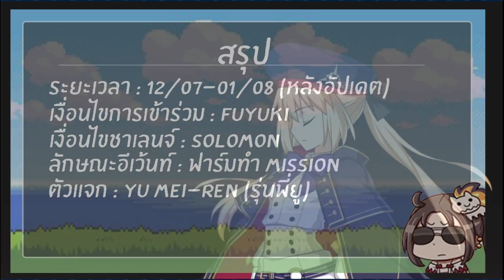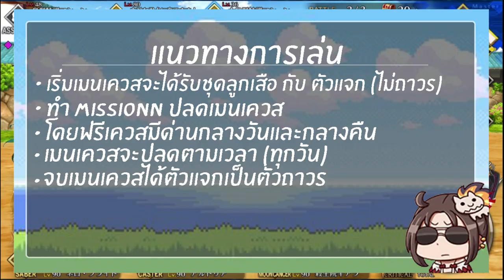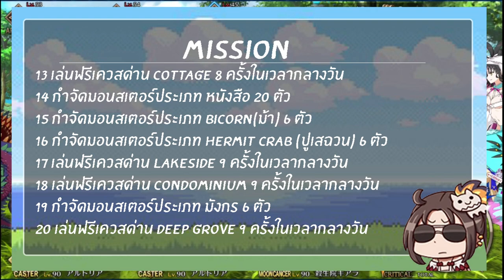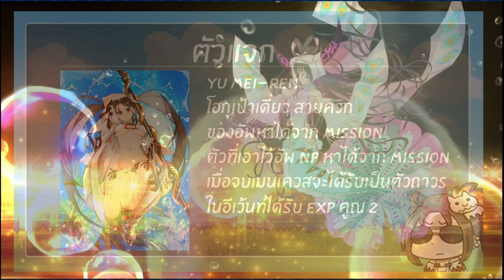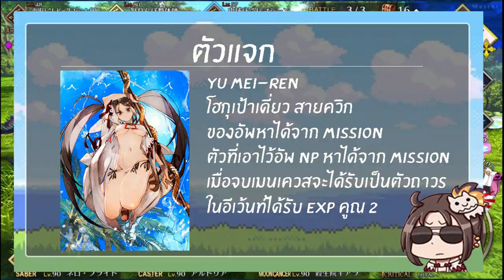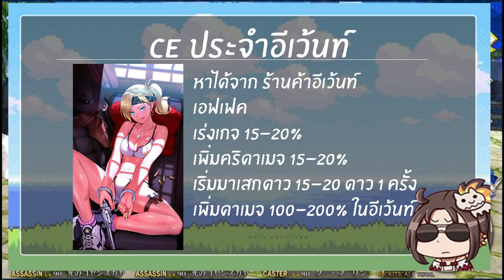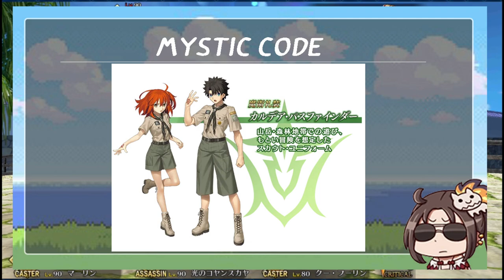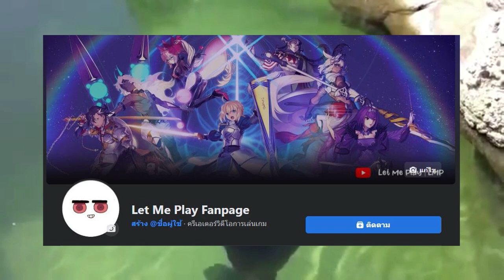[Fate/Grand Order] สรุป Event : Servant Summer Camp! ~Chaldea's Thriller Night~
Mission
1 ผ่านเมนเควสด่านแรก
2 ผ่านเมนเควส part แรก
3-7 ผ่าน Sequel Battle ทั้งหมด
8 ผ่านเมนเควส part สอง
9 กำจัดมอนสเตอร์ประเภท หมูป่า 10 ตัว
10 กำจัดมอนสเตอร์ประเภท ปู 20 ตัว
11 กำจัดมอนสเตอร์ประเภท Wyvern 20 ตัว
12 กำจัดมอนสเตอร์ประเภท หมูป่าตัวใหญ่ 6 ตัว
13 เล่นฟรีเควสด่าน cottage 8 ครั้งในเวลากลางวัน
14 กำจัดมอนสเตอร์ประเภท หนังสือ 20 ตัว
15 กำจัดมอนสเตอร์ประเภท Bicorn(ม้า) 6 ตัว
16 กำจัดมอนสเตอร์ประเภท Hermit Crab (ปูเสฉวน) 6 ตัว
17 เล่นฟรีเควสด่าน Lakeside 9 ครั้งในเวลากลางวัน
18 เล่นฟรีเควสด่าน Condominium 9 ครั้งในเวลากลางวัน
19 กำจัดมอนสเตอร์ประเภท มังกร 6 ตัว
20 เล่นฟรีเควสด่าน Deep Grove 9 ครั้งในเวลากลางวัน
21 กำจัดมอนสเตอร์ประเภท ไก่ 20 ตัว
22 กำจัดมอนสเตอร์ประเภท ฟินิก 6 ตัว
23 กำจัดมอนสเตอร์ประเภท Basilisk 20 ตัว
24 กำจัดมอนสเตอร์ประเภท Soul Eater 6 ตัว
25 กำจัดมอนสเตอร์ประเภท แมลง 20 ตัว
26 กำจัดมอนสเตอร์ประเภท Spriggan 3 ตัว
27 กำจัดมอนสเตอร์ประเภท อันเดด 15 คัว
28 เล่นฟรีเควสด่าน Market 1 ครั้ง
29 เล่นฟรีเควสด่าน Condominium 3 ครั้ง
30 เล่นฟรีเควสด่าน Market 3 ครั้ง
31 เล่นฟรีเควสด่าน Western house 3 ครั้ง
32 เล่นฟรีเควสด่าน Hotel 3 ครั้ง
33-36 กำจัดมอนสเตอร์ประเภท Beast 60 ตัว
37-40 กำจัดมอนสเตอร์ประเภท มนุษย์ หรือ ไก่ 60 ตัว
41-43 กำจัดมอนสเตอร์ประเภท Demonic หรือ Magical 40 ตัว
44-47 กำจัดมอนสเตอร์ประเภท ตัวใหญ่ 20 ตัว
48-50 กำจัดมอนสเตอร์ประเภท เทพ 15 ตัว
51-53 กำจัดคลาสเซเบอร์  90 ตัว
54-56 กำจัดคลาสอาเชอรฺ 90 ตัว
57-59 กำจัดคลาสเลนเซอร์ 90 ตัว
60-62 กำจัดคลาสแคสเตอร์ 90 ตัว
63 กำจัดคลาสเบอร์เซิร์กเกอร์ 30 ตัว
64-69 กำจัดมอนสเตอร์ประเภท หายาก 30 ตัว
70-71 เล่นฟรีเควส indoors 20 ครั้ง
72-73 เล่นฟรีเควส outdoors 20 ครั้ง
74-75 เล่นฟรีเควส กลางวัน 20 ครั้ง
76-77 เล่นฟรีเควส กลางคืน 15 ครั้ง
78 เล่นฟรีเควส กลางวัน 30 ครั้ง
79 เล่นฟรีเควส กลางคืน 20 ครั้ง
80-82 ได้รับเลื่อย 600 อัน
83-85 ได้รับผลไม้ 600 อัน
86-88 ได้รับไม้ 600 อัน
89-90 เลื่อนขั้นตัวแจกไปขั้น 3
91 ฟรามบรอนตัวแจกให้เวล 3
92-94 นำตัวแจกไปลงด่าน 20 ครั้ง
95-100 เคลียร์ทั้งหมด
ID หลัก NA 322,909,507
ID หลัก JP 381,467,354
ID รอง  JP 015,809,240
สามารถกดแอดเพื่อน หรือ กด following มาได้เลยนะครับ
ขอบคุณทุกคนที่เข้ามารับชมและสนับสนุนครับ ฝากกดไลค์กดติดตามเพื่อเป็นกำลังใจให้ด้วยนะครับ